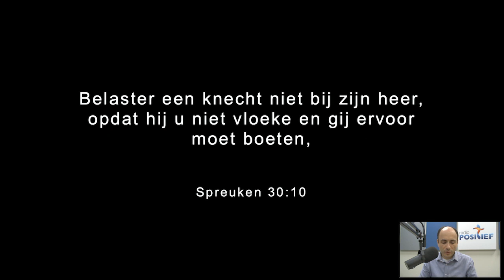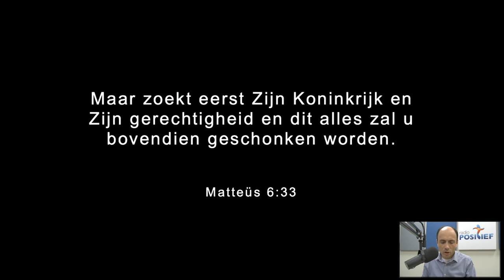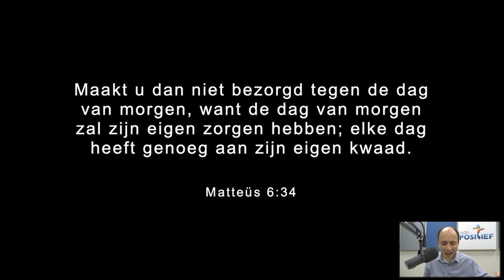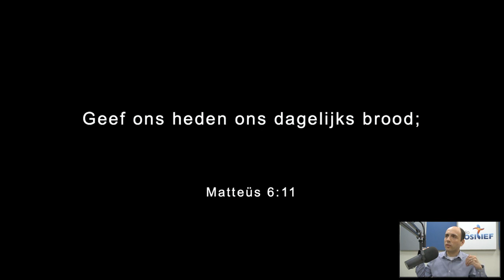Woord van Leven - Vrijdag 6 Mei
Maar zoekt eerst Zijn Koninkrijk en Zijn gerechtigheid en dit alles zal u bovendien geschonken worden. Matteüs 6:33